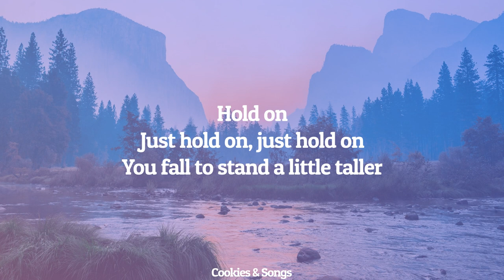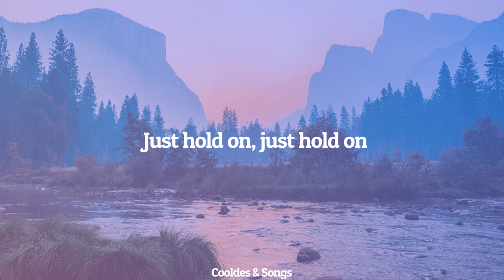A1RL1FT - Beautiful Doubt (Lyrics)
LYRICS

Take a page from my book
I know how the story goes
Everywhere that you look
Is full of pain and losing hope
Take a look into your heart
What do you find? Beautiful doubt
But a voice is calling in the dark
Drown out the noise, figure it out

Hold on
Just hold on, just hold on
You fall to stand a little taller
Hold on
Hold on

Just hold on, just hold on [x2]
Hold on

Everyone shoots you down
You lose it all, you lose yourself
Now you run in the dark
But if you fall, there's always help
Can you measure all my love?
It's like counting all the stars
But eyes alone are not enough
You know deep down, there's something more

Hold on
Hold on
And faith becomes a little stronger
Hold on
Hold on
You're not done, so hold on
Hold on